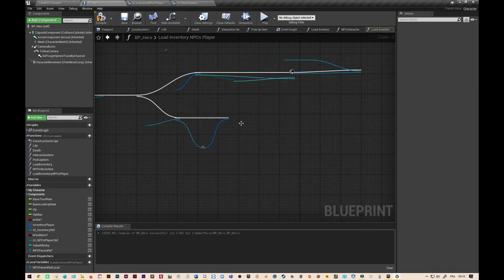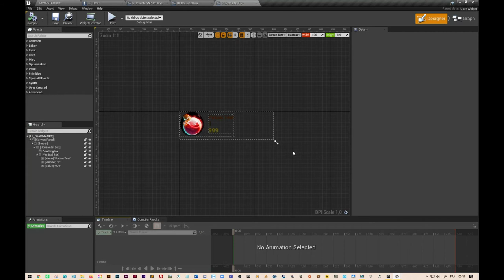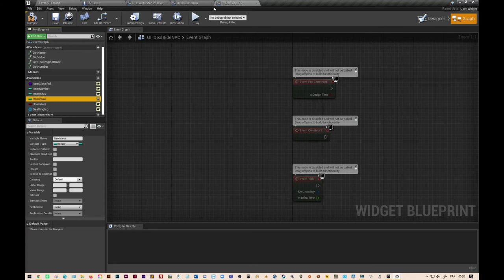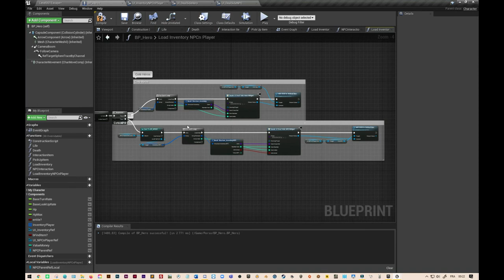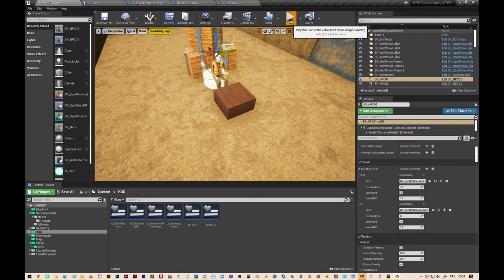RPG#29 Unreal Engine "Gestion inventaire du Héros et du NPC Partie 4"